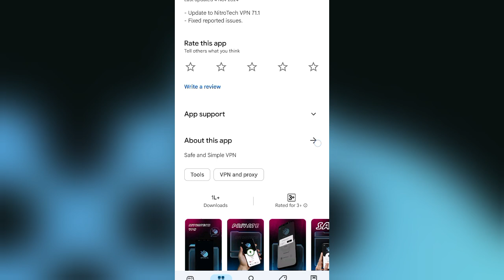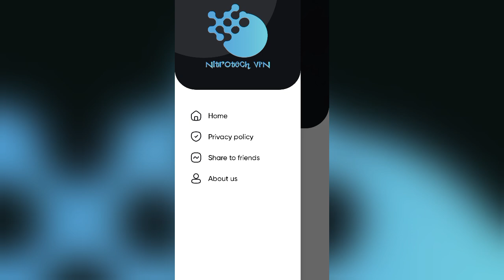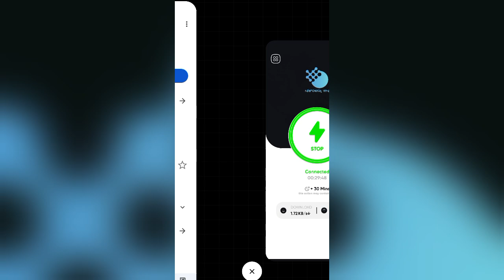NitroTech Vpn App || Nitro Tech Vpn App Kaise Use Kare || How To Use Nitro Tech Vpn